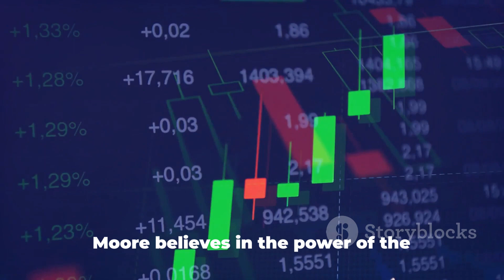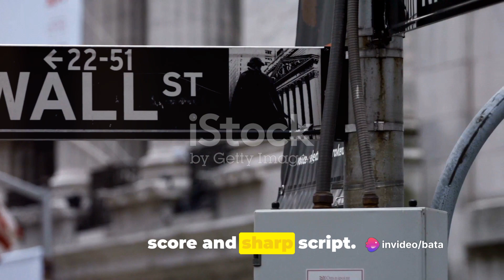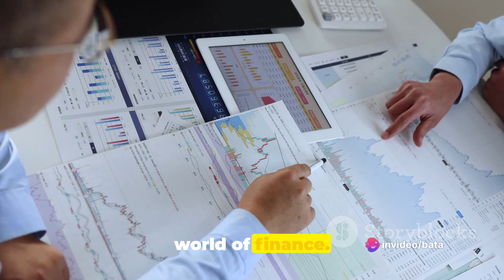Wall Street: Money Never Sleeps (2010)